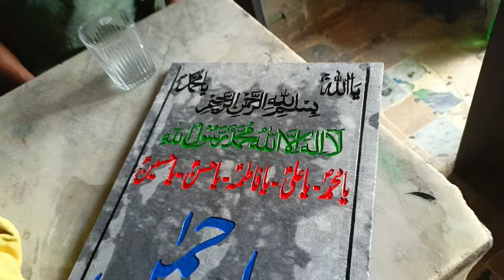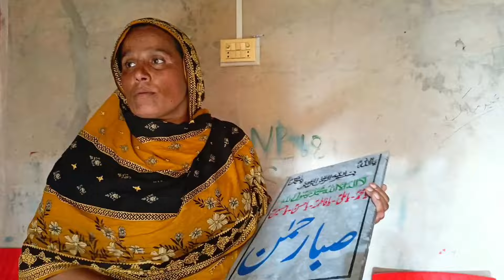August 31, 2024